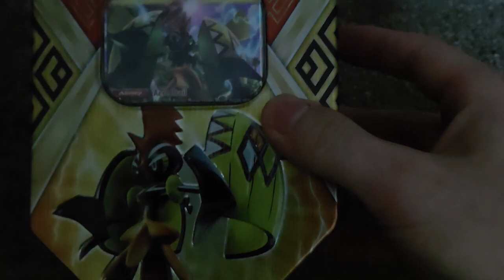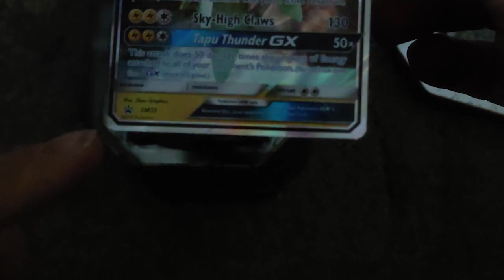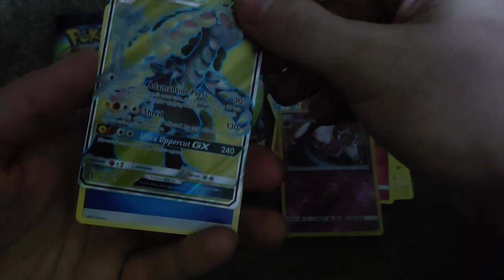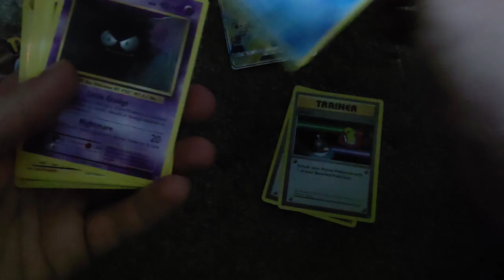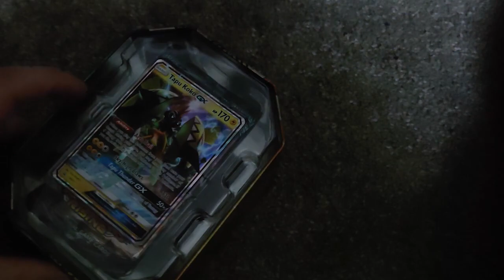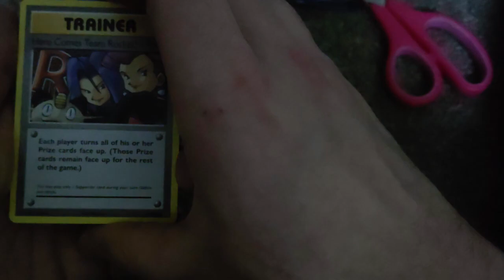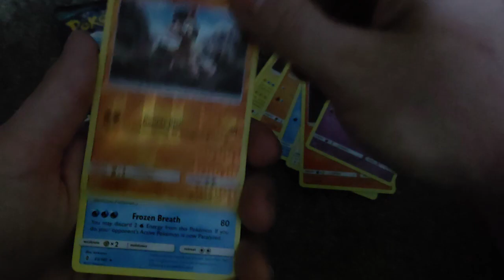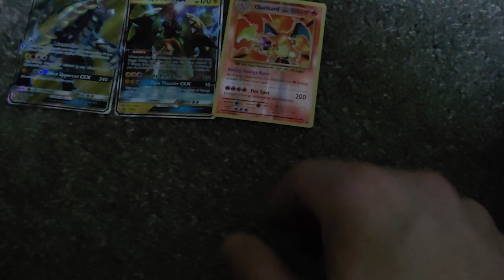ASMR Pokemon tcg tapukoko GX tins unboxing FREE QR CODES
I open pokemon cards because I'm a child